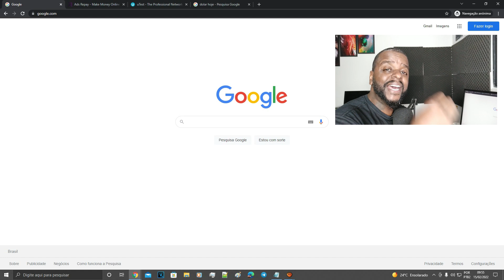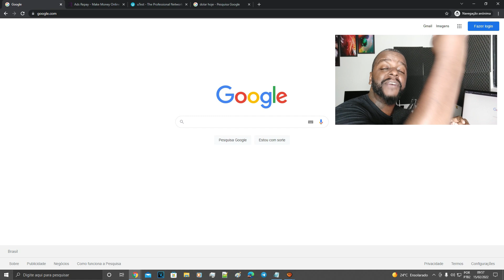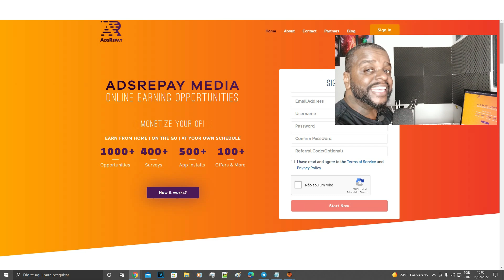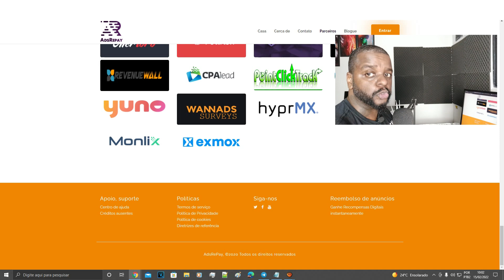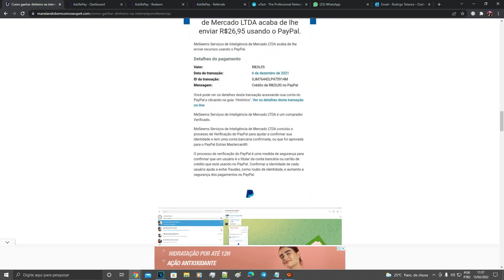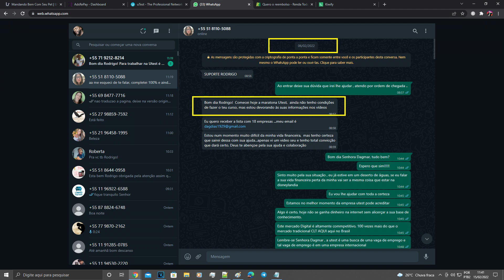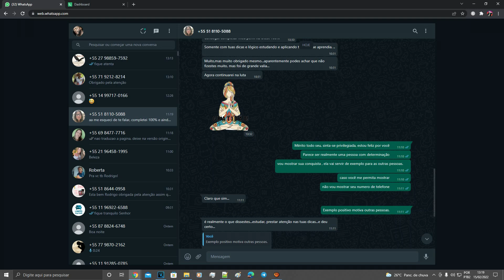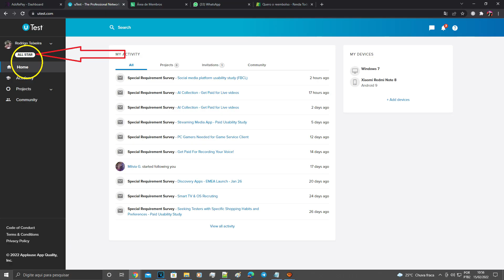Ganhe $800 Rápido Assistindo Vídeos no celular Como Ganhar Dinheiro na Internet